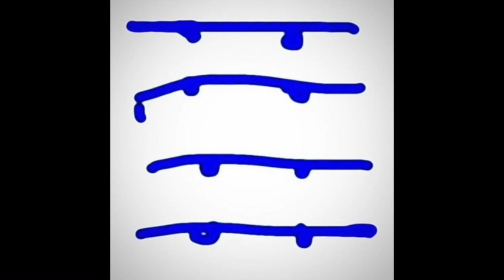The closets- Tortured reflections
The Closets' 5th studio album

1. crack the Kernel - 0:00
2. Scum of the earth - 5:38
3. golden Rule - 9:55
4. Looking at me - 14:02
5. you’re simply Sleeping -  17:04
6. Missing key - 24:05
7. blinded by a Dead End - 36:38
8. Tortured reflections- 42:15
9. mental Detention - 48:20
10. psych-ward -  51:40
11. four corners (sic) - 54:58
12. Bloodstained guitar strings - 1:01:43
13. the Decision - 1:04:50
14. ambitions in the Underground - 1:06:57
15. tick - 1:13:21
16. eye to eye - 1:18:54
17. Avoid the sun - 1:23:45

Angel Jimenez- electric guitar (tracks 6-7, 9), bass guitar (tracks 7, 9), drums (tracks 6-7, 9, 11-12, 14-15)

Brett Butler- drums (tracks 1-5, 8, 16-17)

Brianna Harrison- keyboards (tracks 1, 8, 16)

Justin Diggs- electric guitar (tracks 1, 16), bass guitar (track 1)

Gavin Clark- drums (tracks 10, 13)

Brendon Whoore- electric guitar (track 8)